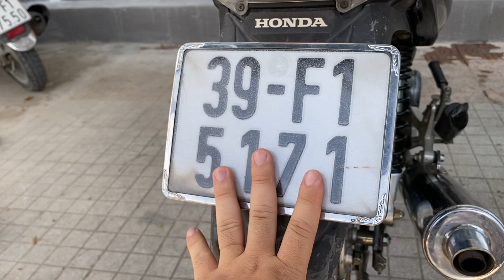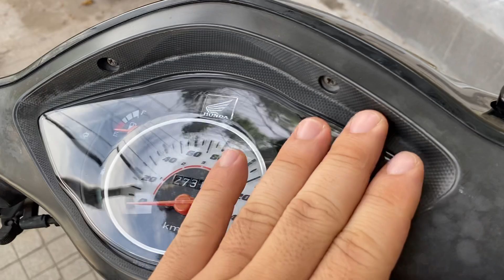Chuyên Xe Cũ Giá Rẻ Honda Wave RSX 2009 Zin Lh 0932325278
Cửa Hàng Mua Bán Xe Máy  Duy Đạt
Địa chỉ: Khu phố 2 , Phường Tân Hiệp , Biên Hòa Đồng Nai
Trả Góp
Ship Xe
Trao Đổi Mua Bán

xe máy cũ biên hòa, xe máy cũ đồng nai, xe máy cũ bình dương, xe máy cũ hcm, mua bán xe máy cũ, xe máy cũ miền tây, xe máy cũ miền nam, xe máy cũ gần đây, xe máy cũ cần thơ,xe máy cũ hà nội,xe máy cũ an sương,xe cũ giá rẻ tphcm,xe cũ giá rẻ tại hà nội,shorts xe máy thanh đoàn